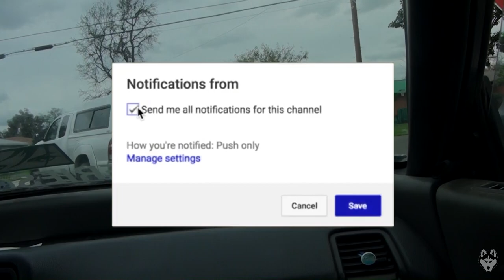HOW TO CHANGE A CALIPER ON A HONDA CRX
whats up guys and gals welcome back to a new vlog i hope
you are having an amazing day so far i hope you guys enjoy
AND COMMENT also dont forget to turn on your post notification
for a shout out every sunday thank you for your support.

THE SNAPPY: SUUBIEEDOO